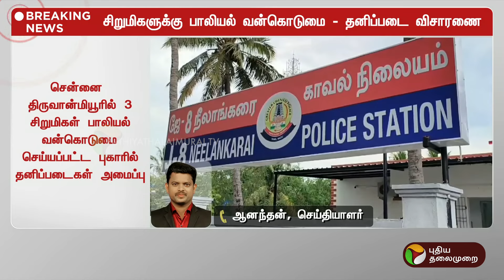BREAKING | சிறுமிகளுக்கு பாலியல் வன்கொடுமை: தனிப்படை அமைத்து விசாரணை | Chennai | PTT